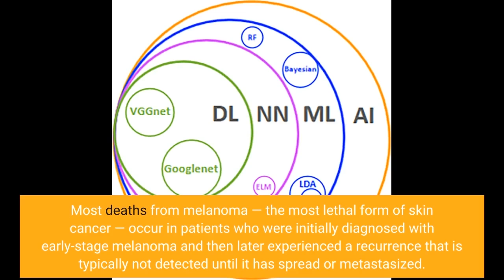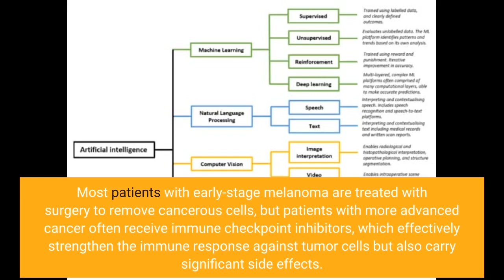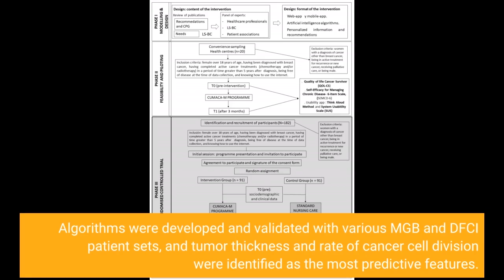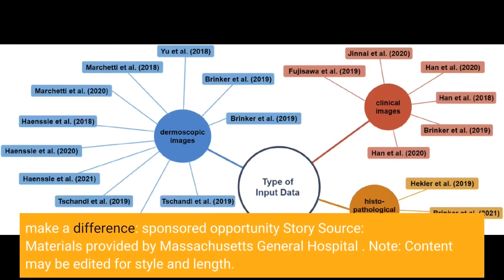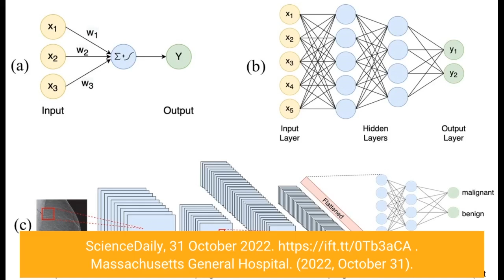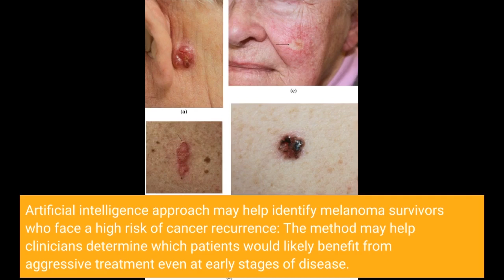Artificial intelligence approach may help identify melanoma survivors who face a high risk of c...